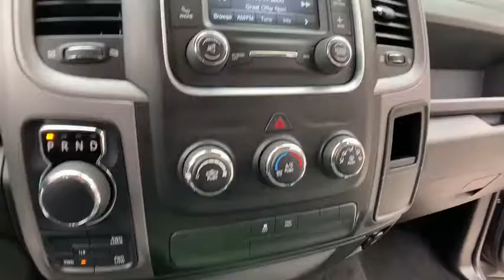2014 Ram 1500 Clarkston, Waterford, Lake Orion, Grand Blanc, Highland, MI P1637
Granite Crystal Metallic Clearcoat U 2014 Ram 1500 available in Clarkston, Michigan at Bowman Chevrolet. Servicing the Waterford, Lake Orion, Grand Blanc, Highland, MI area.

Bowman Chevrolet
6750 Dixie Hwy

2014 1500 Express Clean CARFAX One Owner **4WD**Off Road Tires**Rear Back-Up Camera**Bedliner**Assist Step**Good Condition - Comes With WarrantybrbrThis vehicle also includes Satellite Radio, Keyless Entry, Auto Headlights, Alloy Wheels, Hitch, Side Air Bags, Fog Lights, and Front Bench SeatingbrbrImmaculately inspected and detailed. At Bowman Auto Group we provide One Great Experience and are proud to offer Transparent Pricing!  Proudly serving: Oakland County, Clarkston, Bloomfield Hills, Flint, Waterford, Holly, Whitelake, Lake Orion and Detroit.br,br